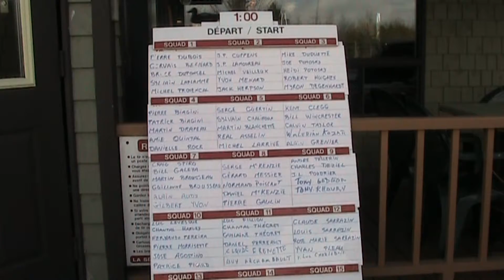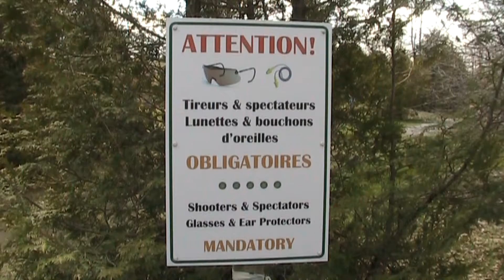April Sporting Clays Shoot @ La Roue du Roy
La Roue Du Roy, Hemmingford, Quebec.  100 Target Sporting Clays Shoot. April 2010. Shoot Photos